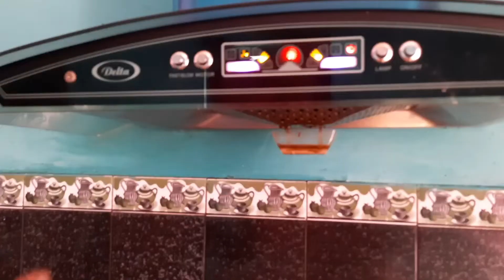Traditional mutton kabab,Tihar special,nepali food recipe